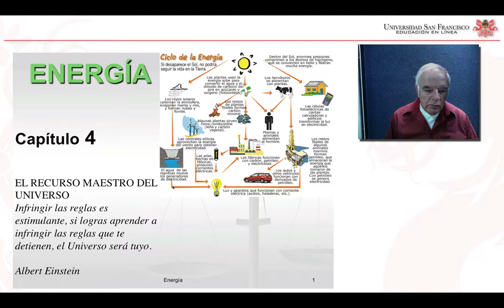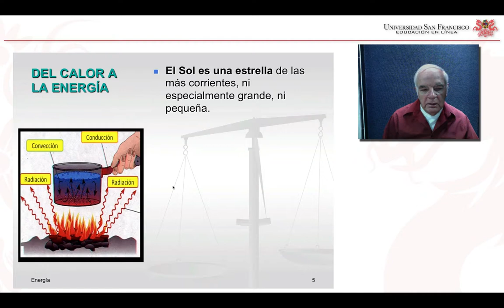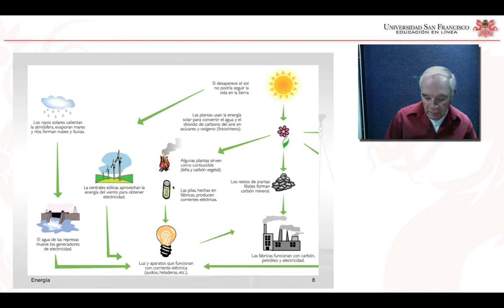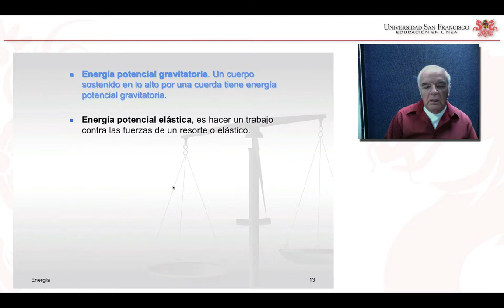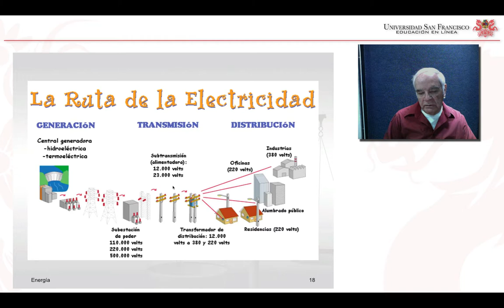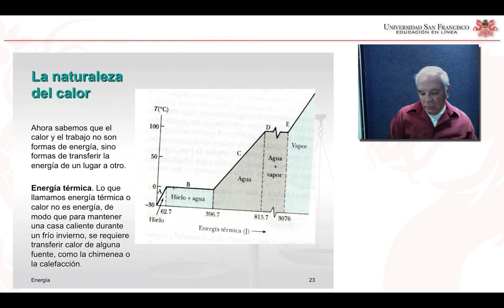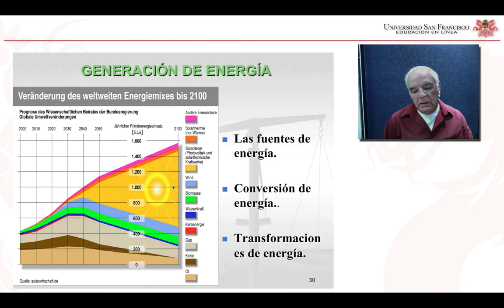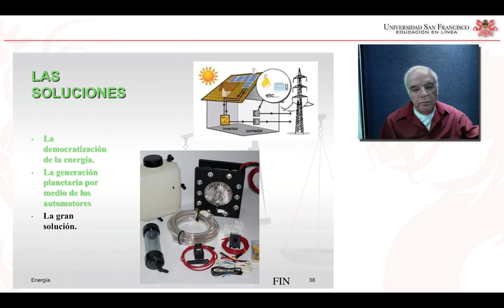Jorge Barba - Cosmos - Capitulo 4